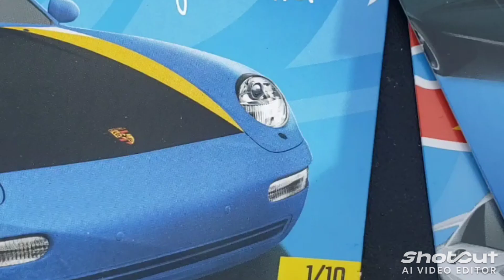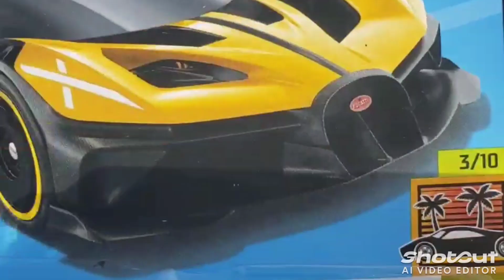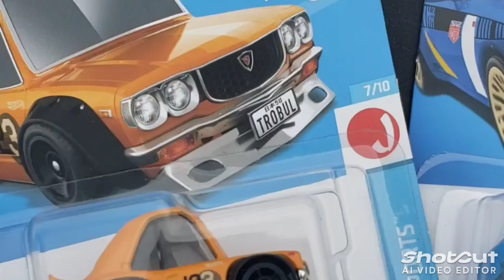Encontramos El vocho Bumblebee